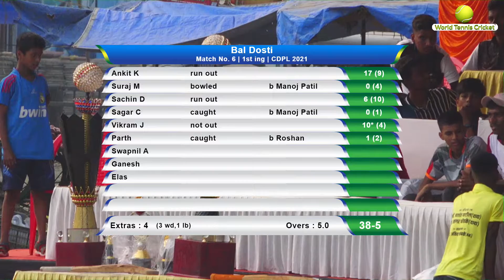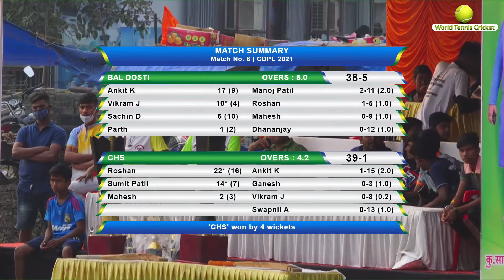Match 6 | CHS vs Bal Dosti | CDPL 2021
CDPL 2021 | Navi Mumbai | Day 1